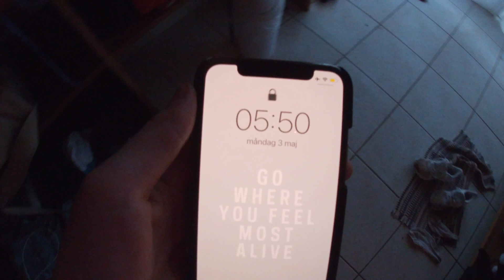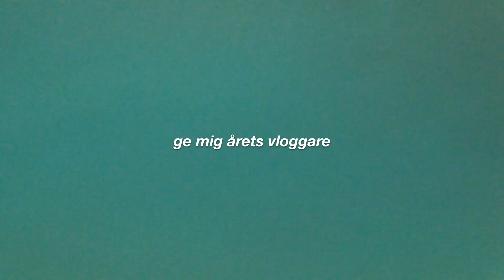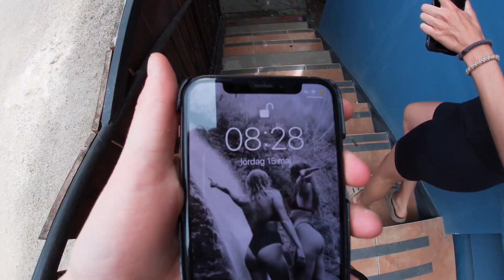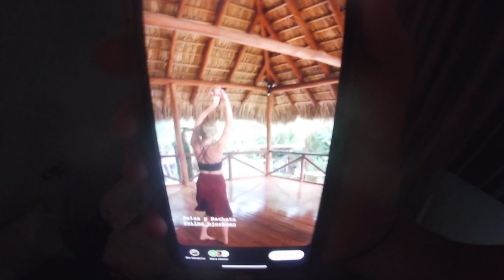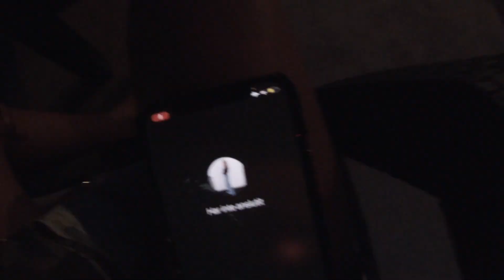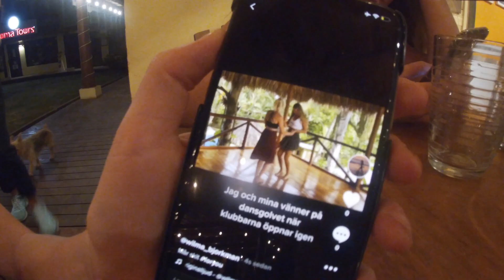SANTA TERESA (att resa ensam tjej & Lapoint surf camp)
En flerdagarsvlogg från Santa T! Surfing med lapoint, två nya hostels, horseback riding, salsa, bachata, party, topless beach och vart ska jag dra. Inte ens jag vet. Hörs hejjjjj.